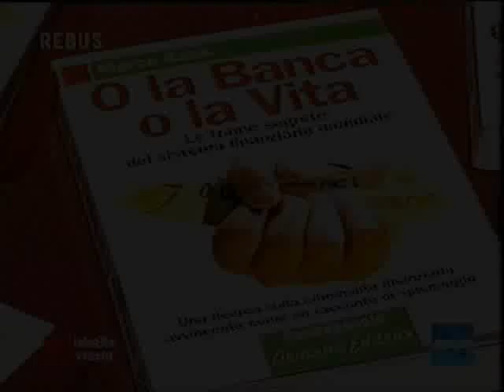Rebus: Eugenio Benetazzo con Maurizio Decollanz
Eugenio Benetazzo ospite a Odeon TV